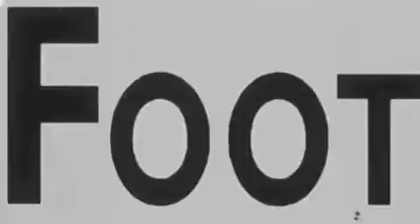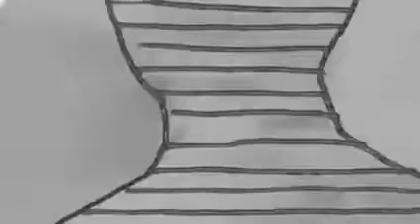Hugo Largo - Second Skin